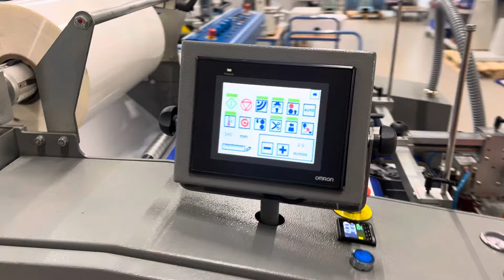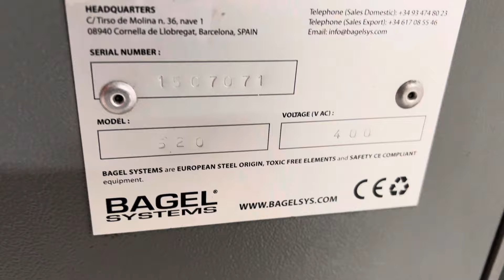Automatic laminator Bagel Digifav 520